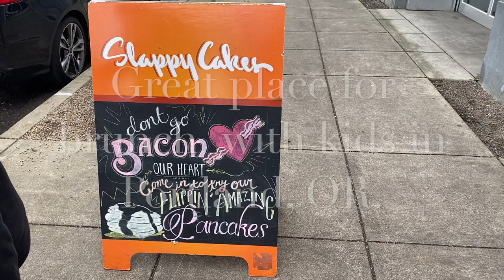Slappy cakes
Great brunch place in Portland with kids. Kids will be having fun creating their own pancakes .